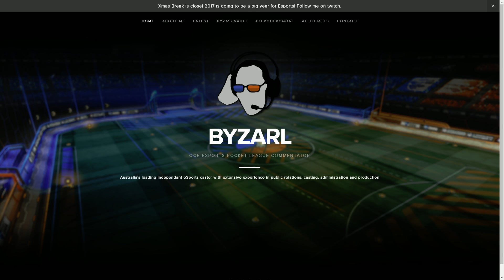[OCE] - Commentators view on casual Rocket League games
what me get my RL game on. and have a rant about casters!